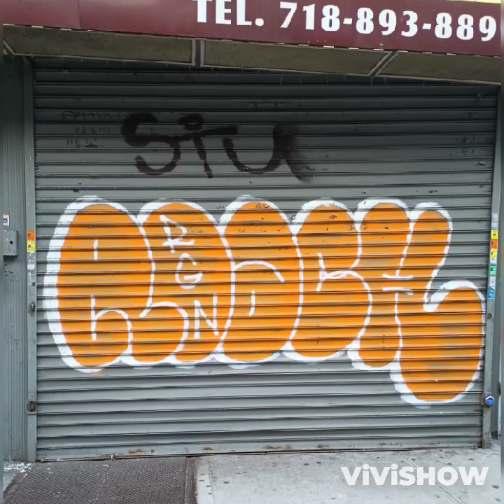Week's Graph Up!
Ur Favez!